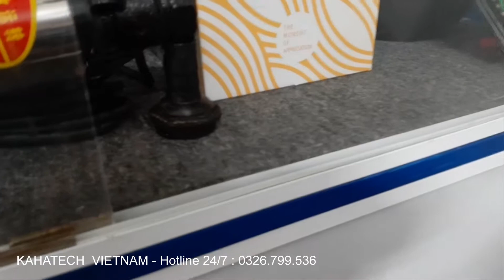Anh khách Mê Linh - Hà Nội, tin tưởng qua cửa hàng lấy máy bơm tưới tiêu 12v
Máy bơm nước chìm 12v - 120 wat
    + Máy bơm chìm 12 volt
    + Dòng điện : 10A
- Máy bơm chìm 12V 120W là loại máy bơm chìm chuyên dụng phục vụ nông nghiệp để bơm hút nước tưới tiêu, bơm nước trên tàu ghe,. và rất nhiều công việc bơm tưới khác .
-  Đây là loại máy bơm chìm có công suất khá lớn và lưu lượng bơm mạnh có thể đạt 80L/phút tương đương 6m3/h mà chỉ dùng nguồn 12V.

THÔNG SỐ KỸ THUẬT MÁY BƠM CHÌM 12V 120W 80L
- Điện áp : 12V
-  Công suất : 120W
- Áp lực : 1 Mpa
- Lưu lượng : 80L/phút (6m3/h)
- Trọng lượng : 3 Kg
- Bơm cao : 6 mét
- Vòng quay : 3500 R/min
- Ống ra : 25 mm
* ỨNG DỤNG MÁY BƠM CHÌM 12V 120W - 80l/phút
 - Bơm tưới tiêu hoa màu trên ruộng đồng.
 - Dùng để bơm chất thải.
 - Bơm nước ngập trong nhà.
 - Tưới cây ăn trái.
 - Bơm cấp nước vào bể chứa.